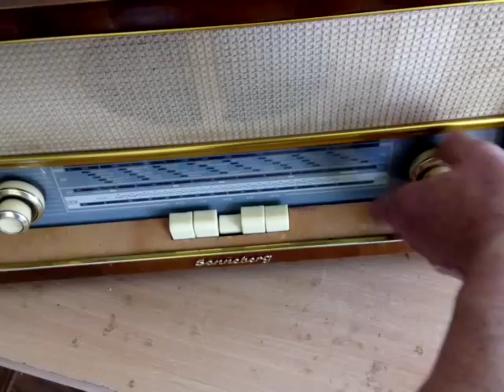Stern Radio Sonneberg Typ Weimar